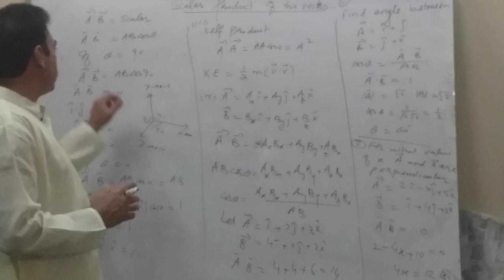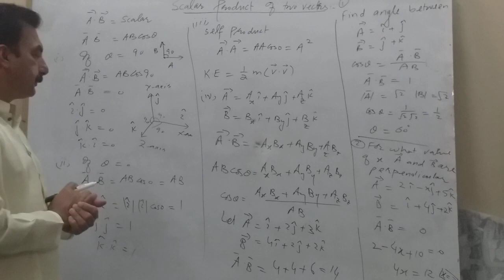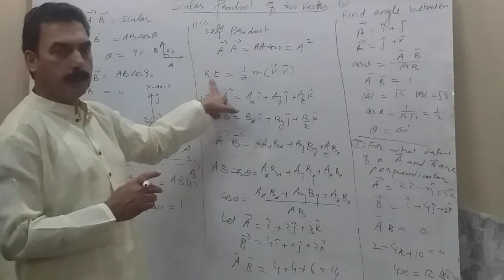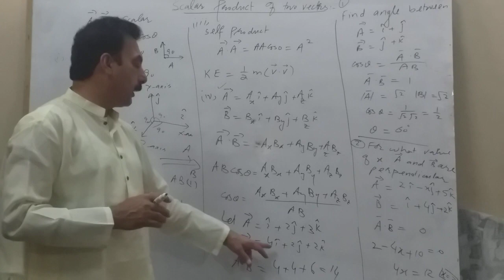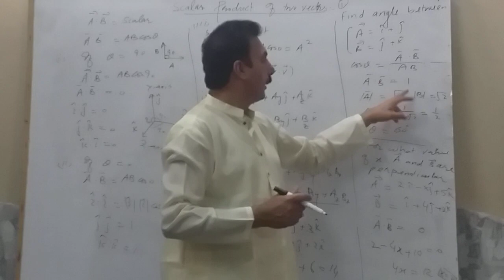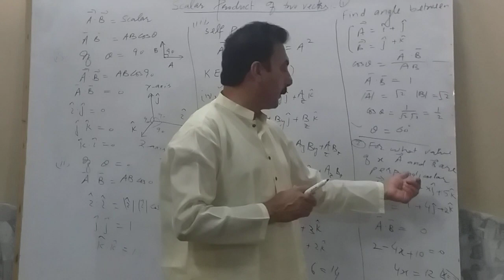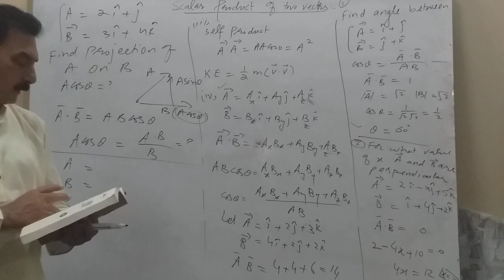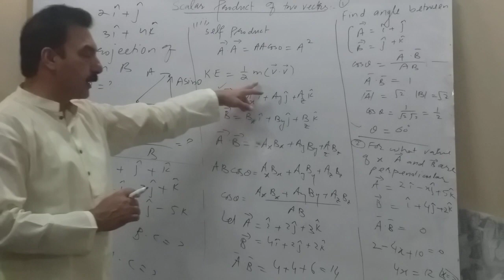Scalar product 2nd lecture || Physics Part 1 || Chapt 2